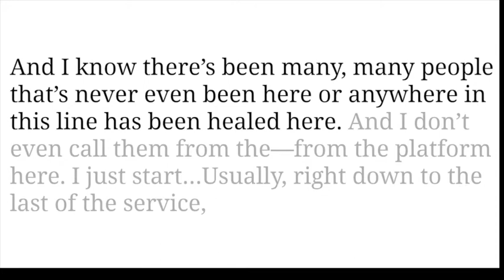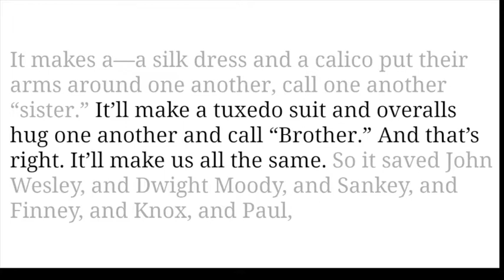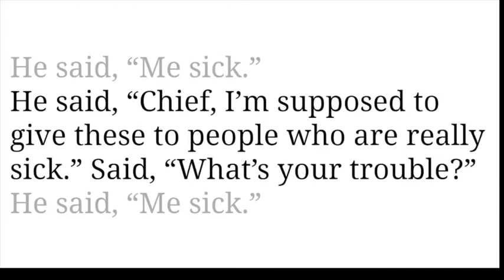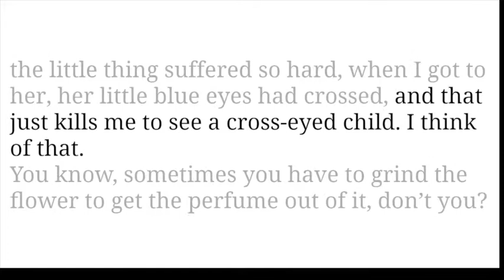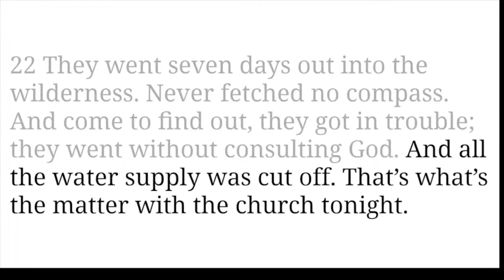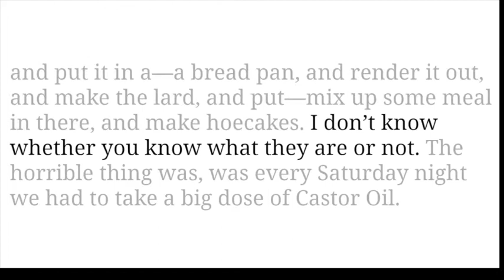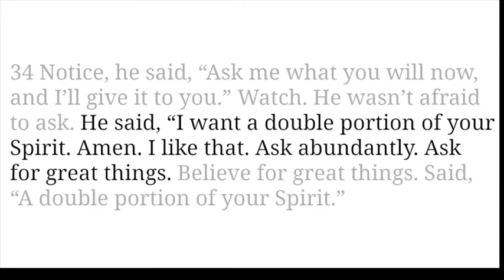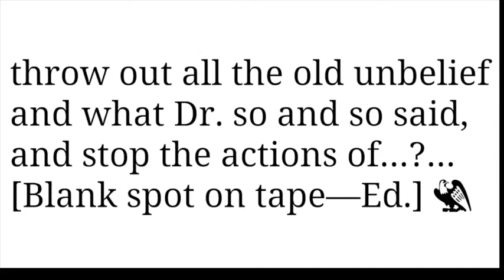Make The Valley Full Of Ditches (53-06-09E)